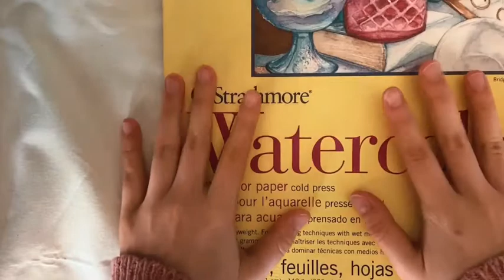Gael Chaiyasut's Art Project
Chisholm Trail Academy:
One of our students did an art piece for Week-of-Prayer. Here is a timelapse of your creation.